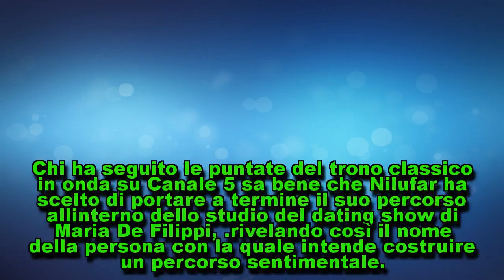Gossip Uomini e donne, Nilufar e Giordano: il viaggio dopo il sì, quando in tv?